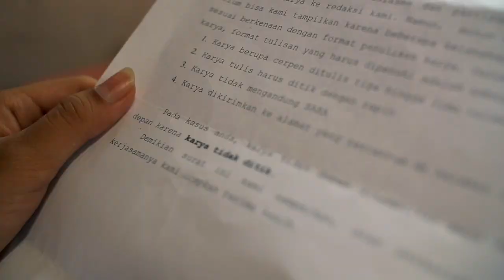Jumpakustik OST Gadis Kecil (Helvy dan Nadia / Gadis Kecil dari Tepi Rel Kereta Api)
Soundtrack Film Pendek Gadis Kecil.
Diambil dari Puisi yang ditulis Helvy Tiana Rosa (1982) berjudul "Gadis Kecil dari Tepi Rel Kereta Api" (Helvy dan Nadia)

GADIS KECIL DARI TEPI REL KERETA API

Aku gadis kecil
dari tepi rel kereta api
Orang bilang aku tak punya,
tapi aku kaya dengan membaca

Kutumbuhkan mimpi mimpi
dari dongeng dan doa ibu
Jelajahi jakarta berbekal
sebungkus kisah dan puisi

menulis itu berbagi
menulis itu berarti
dan membuat kita abadi

Buku buku pun tak lelah
menghapus airmataku,
membuka halamannya sendiri,
menjelma peta ke masa depan
menulis memahat peradaban

Aku gadis kecil
orang bilang aku tak akan bisa
sampai mereka baca namaku
di sana, dimana mana

( Helvy Tiana Rosa, Jakarta, 1982 )

OST Gadis Kecil (short movie), sebuah kisah tentang masa kecil dua penulis  Indonesia: Helvy Tiana Rosa dan Asma Nadia.  Film yang disutradarai Rafif ini telah  rilis dan menjadi bagian dari kampanye literasi untuk anak-anak Indonesia.  OST film  dibawakan oleh Jumpakustik, sebuah group band akustik yang selalu menyanyikan puisi puisi Helvy Tiana Rosa. Lagu diciptakan oleh Mochammad Yogie (Mogie Jumpakustik).